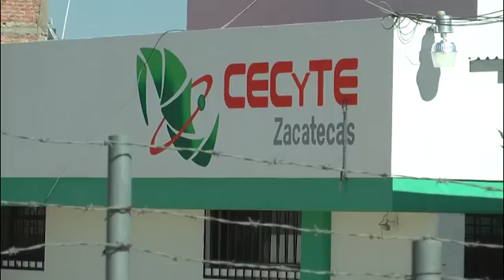Amaga sindicato del CECyTEZ con “tomar” nuevamente Ciudad Administrativa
Gerardo Soto Integrante del Sindicato de Trabajadores de los Colegios de Estudios Científicos y Tecnológicos del Estado de Zacatecas manifestó que a pesar de las diferentes muestras de protesta que los sindicalizados han realizado para exigir el pago de sus prestaciones y adeudos pendientes, dicho pago no se ha realizado, por ello no descartan radicalizar sus acciones de protesta.
Los integrantes de esta organización sindical confían en el hecho de que la resolución a sus principales peticiones y demandas llegue a la menor brevedad posible.